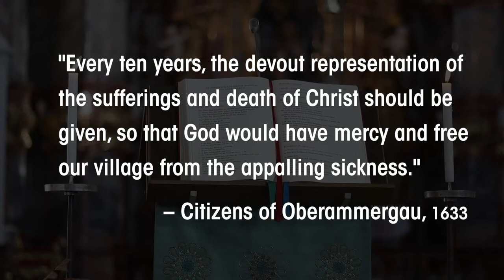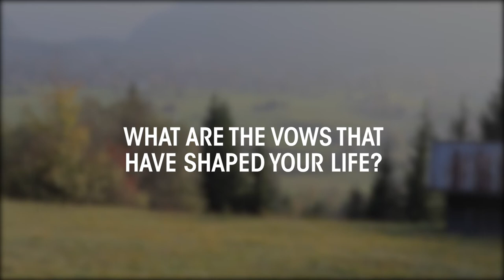The Passion Play - Session 1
Recognize your own place in the story and Passion of Jesus.

Jesus’ Passion story is presented each Lent in countless churches every year. But one play presented by the inhabitants of the village of Oberammergau, in Bavaria, Germany, may be one of the longest-running performance of all. Staged every ten years since 1634, the play makes an impact not only on the villagers who portray the characters but on all who see it as well. In The Passion Play, Rob Fuquay follows the biblical story of the Passion and shows how this amazing play has been used both as a ritual of praise and later as a weapon through its anti-Semitic past. The book makes a perfect six-week Lenten group study when paired with the additional Leader Guide and DVD that was filmed on location in Germany and includes behind-the-scenes footage of the production